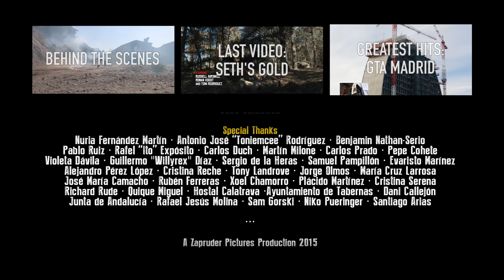Mad Max Payne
ENGLISH:
Your likes and comments mean a lot to us. It takes a huge effort from a lot of people to produce this videos. :)

What if Mad Max Rockatansky and Max Payne were actually the same person? They were both cops, they had their families killed and they live in a world where norse mythology is key! The perfect mash-up of movie + video game! ;)

ESPAÑOL:
¿Y si Mad Max Rockatansky y Max Payne fueran en realidad la misma persona? Ambos eran policías, perdieron a sus familias y viven en un mundo donde la mitología nórdica es clave. ¡La mezcla perfecta de cine y videojuegos! ;)

FULL CREDITS:

A Zapruder Pictures Production 2015

Guillermo de Oliveira

Produced by
Luisa Cowell

Falco Films · 2btube

Movie Production
Guillermo de Oliveira · Juan Francisco Miguel · Pablo Miguel

Executive Producers
Javier Esteban Muguiro· Bastian Manintveld · Fabienne Fourquet · Alejandro Fernández de Oliveira · Casilda Sánchez

Starring
Benjamin Nathan-Serio as Max
Roman Vogdt · Javier Duch · Juanra Herrera as The War Boys

Based on the characters created by
George Miller and Sam Lake

Associate Producers
Ana de Oliveira · Claudia Villalón · Bosco Pulido · Enoc Benítez· Víctor González · Javier Esteban Loring · Natalia Vidal · Pablo Perozo · Miguel Angel Poveda · Juan Cartagena · Francisco Loscos · Iñigo Pro · María Dolores de Oliveira · Eduard Brull Piqué · Enrique Perales · Alfredo Revuelta

Visual FX by
Javier Esteban Loring

Director of Photography and Colorist
Ezequiel Romero

María Katt · Eva Sánchez (assistant)

Sound Design
Javier Duch

Hary Haja

Edited by
Guillermo de Oliveira

Guns and Props
Leonardo Giménez · Armería Leonardo

Costumes Assistant
Paloma Iturriaga

Production Assistant
Jesús Martínez Camacho

Solarbabies Buggy and Truck
Sunbase Movie Ranch

Movie Location Manager
Malcaminos S.L.

Vehicles Transportation
José Calatrava

Shot on ARRI Amira in Tabernas Desert, Almería (Spain)